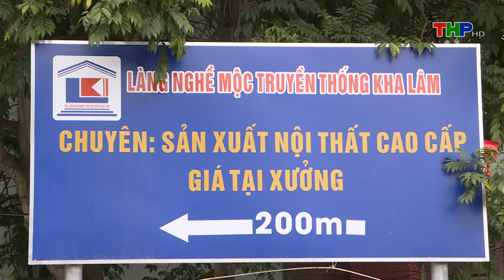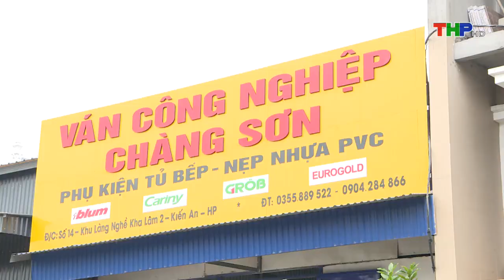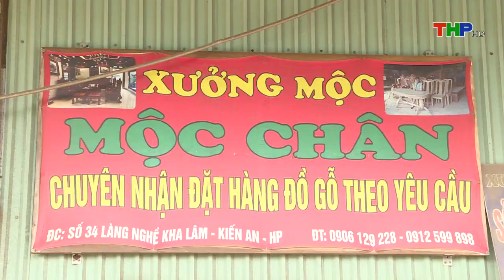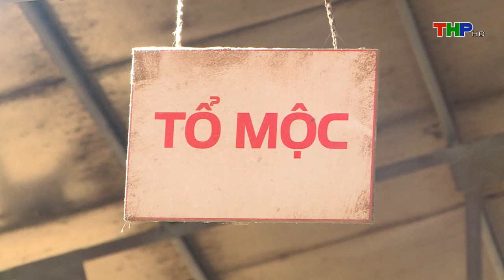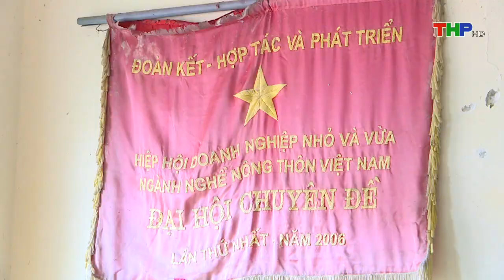Khó khăn trong phát triển nghề truyền thống